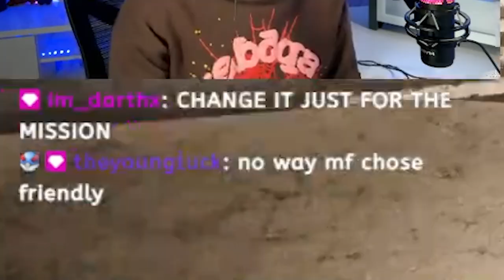I BROKE MY MONITOR 😭 | Marvel's Spider-Man | Part 7